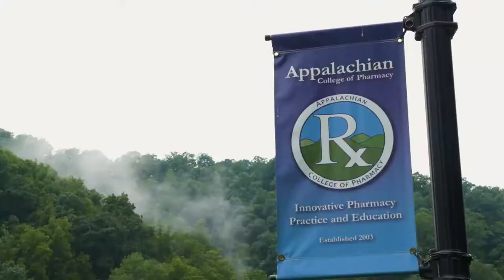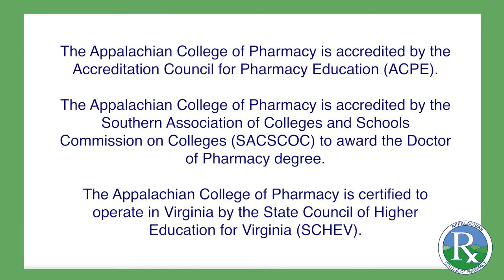Obtain Your PharmD Degree From ACP